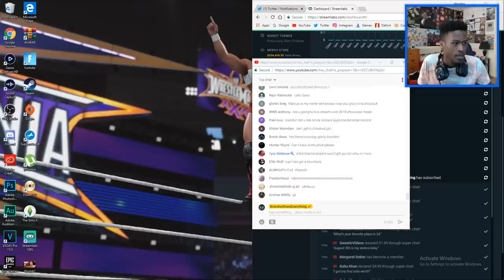WWE 2K15 Showcase Mode: Best Friends, Bitter Enemies - Part 5 - World Heavyweight Title Match!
This is part 5 of the WWE 2K15 Showcase Mode: Best Friends, Bitter Enemies played by BrandonDoesEverything.